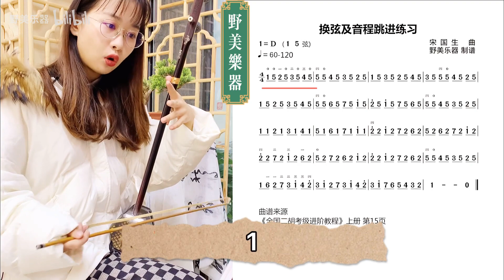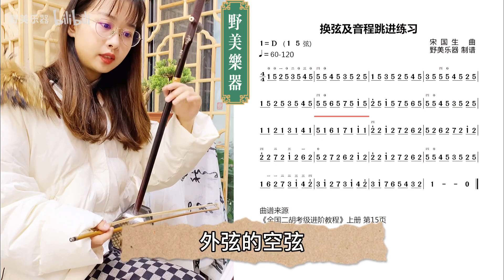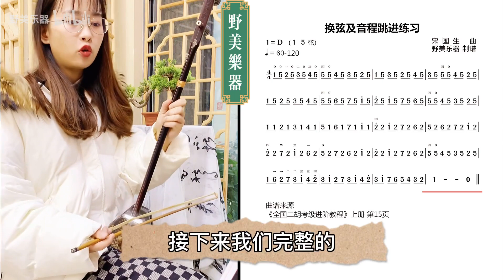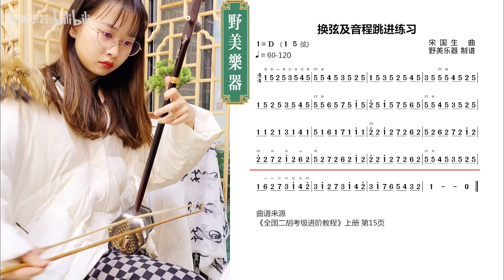Erhu Changing Strings and Jumping Technique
hopefully, her teachings will benefit those who wants to learn or still in beginners level